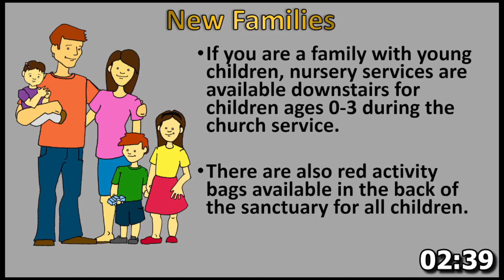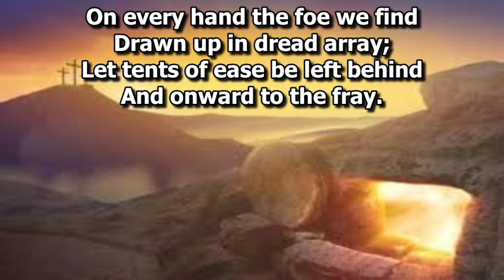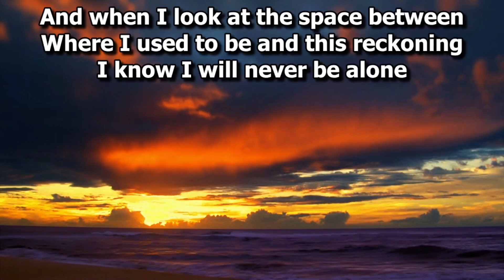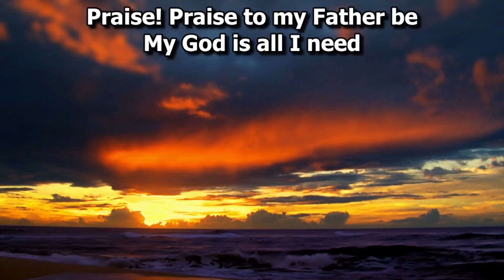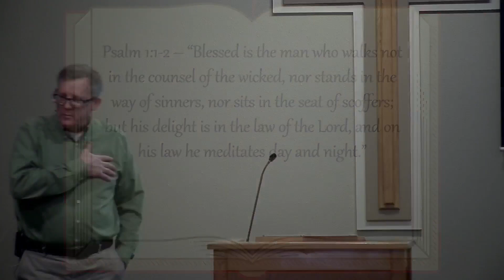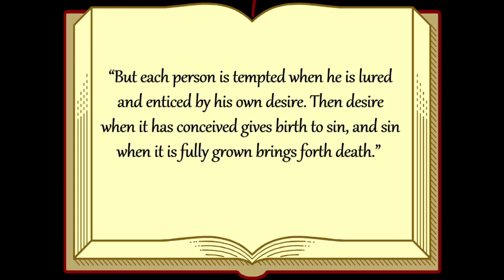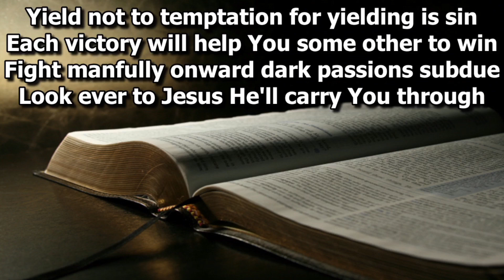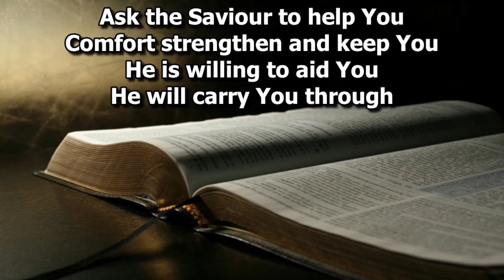February 4th, 2024 Pastor Dave Melin